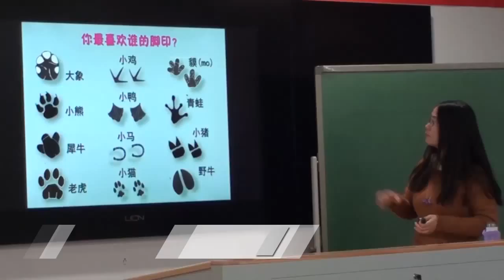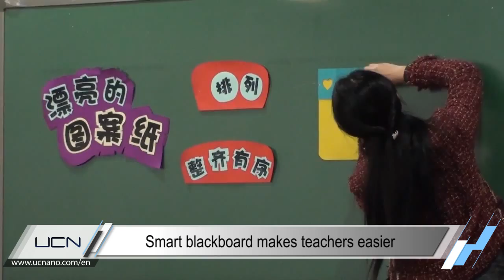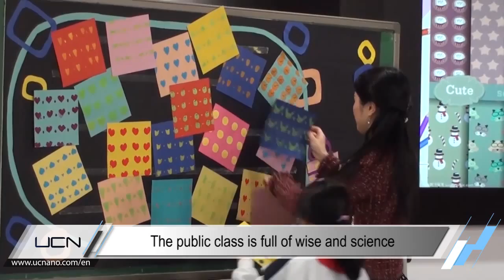Smart class in Dushu Lake school